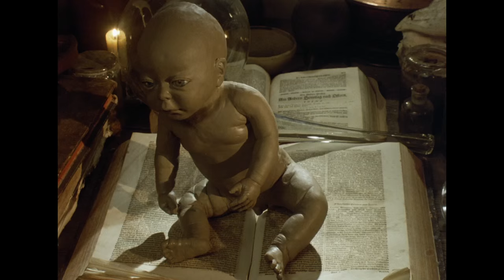Lekce Faust FRAGMENT 3